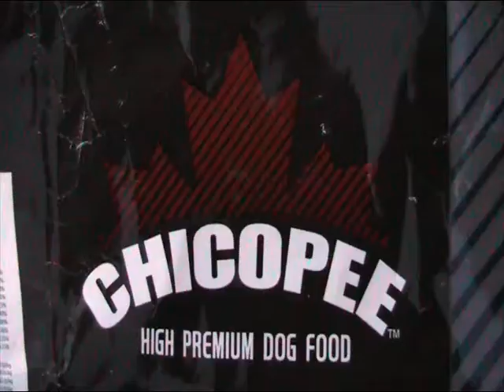Linköping 2010-03-06 ho3 Medde.wmv